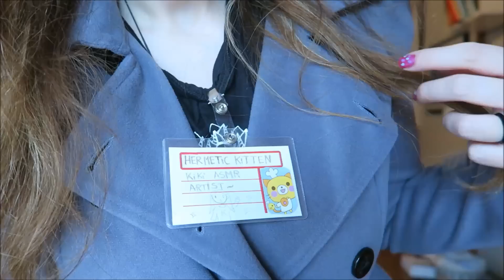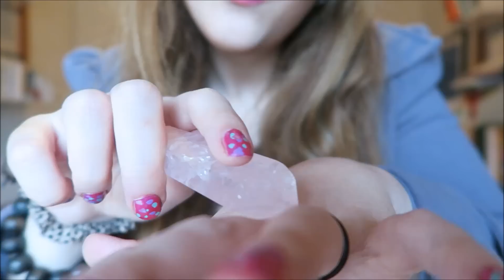♦|Doctora Kiki| Sesión ASMR para el Estrés♦Péndulo, Diapason y Cristales ♦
Una sesión ASMR con sonidos experimentales hecha con mucho cariño! Espero que se relajen y que los ayude con el estrés. Traté de ser muy delicada!  Es la primera vez que usé un péndulo y me parece muy relajante! Hacia el final del video van a encontrar un pequeño experimento con sonidos echo y otros efectos de oído a oído. Espero que les guste mucho! Gracias por ser tan especiales
Miauuu
 ♡Si quieren ver más vídeos en español, también hago cositas relajantes en mi segundo canal, es con mi voz normal! Se llama Languages With Kiki!